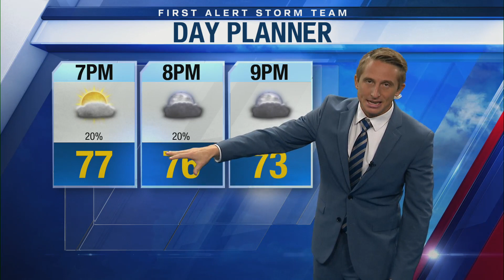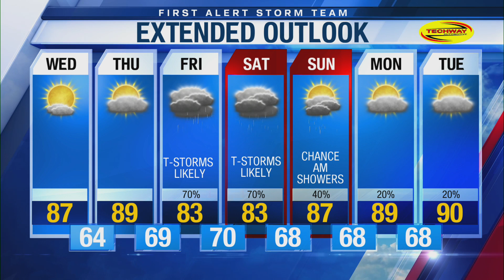Warmer weather on the way ahead of more widespread rain and thunderstorms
A nice break from the storms Wednesday & Thursday but the rain returns this weekend.